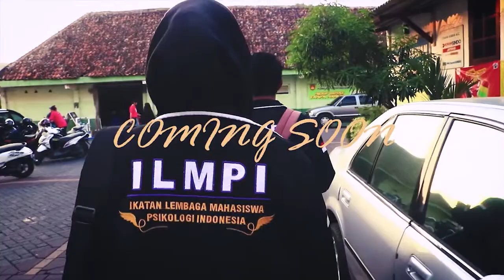COMING SOON - JAKET ILMPI